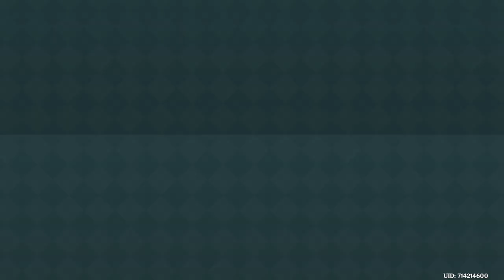Genshin Impact_20240314110302